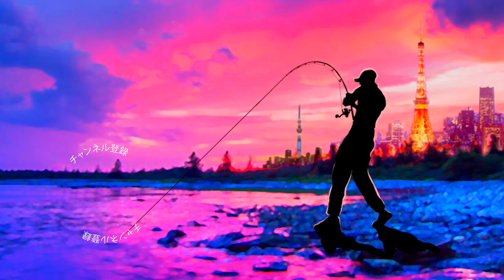【バス釣り】日本で3番目に強い漢が作るバスロッドが凄い【釣りフェスティバル2023】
バス釣り！日本で3番目に強い漢が作るバスロッドが凄い！フィッシングショー大阪2023って事で昨年JBトップ50年間総合3位でフィニッシュしたエンジン今泉拓哉プロにおすすめの釣竿を聞いて来ましたよ〜

2月3日（金）［業者商談日］10：00〜17：00（一般のお客様は入場出来ません）
2月4日（土）［一般公開日］09：00〜17：00
2月5日（日）［一般公開日］09：00〜17：00

55アップしか釣れない！デプス「コードネームバス」に巨大バスが襲い掛かる衝撃映像